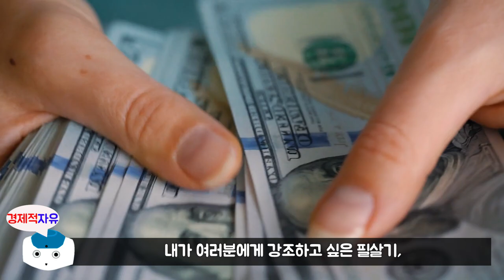슈퍼개미 투자법, 수익률 1,000배 이상 슈퍼개미의 수익 내는 필살기, 남석관 주식이야기 l 평생 부자로 사는 주식투자 #3 (주식투자, 슈퍼개미 남석관)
이번 영상은 남석관 저자님이 새로 출간하신 '평생 부자로 사는 주식투자' 책에 대한 북튜브입니다.
오늘의 주제는 '수익 내는 필살기, 투자전략 만들기' 에 대한 내용입니다.

1986년, 저자는 직장 생활을 하며 모은 3개월 치 월급으로 주식에 처음 입문했다. 당시만 해도 사람들은 종이신문 3~4면에 실린 주식시세 정보를 기초로 주식투자에 나서던 시절이었다. 이후 직장에서 퇴직한 저자는 학원을 몇 년 운영하다가 종자돈 1,000만 원을 들고 본격적인 전업투자의 길로 들어섰다. 그리고 41세가 되던 해에 직장 생활이나 학원 운영으로는 쉽게 이룰 수 없는 ‘경제적 자유’를 획득하기 위하여 인생의 승부수를 던졌다. 그리고 생계를 책임진 가장이 겪어야 하는 심리적 압박감과 책임감을 ‘전대미문, 전무후무’한 수익률로 극복해냈고, ‘대한민국 최고의 전업투자자, 수익률 최상위 슈퍼개미’라는 경이로운 별칭까지 얻게 되었다. 전업투자 기간 20년을 포함, 총 35년간 주식투자를 해오며 저자가 공개적으로 제시한 각종 투자론[‘선취매 투자론’, ‘시대(시장) 중심주 투자론’, ‘증시 사계론(四季論)’, ‘정보의 지연반응 효과 이론’, ‘라스트 찬스론(원샷원킬론)’ 등]은 주식 좀 해본 분들이라면 꽤 친숙한 이야기로 들릴 것이다. 저자는 지금도 방송과 강연, 신문기사를 통해 자신이 거둔 성공 노하우, 부자가 되는 방법, 개인투자자를 위한 투자 조언을 틈틈이 소개한다. 지은 책으로 《실전 투자의 정석》(프롬북스, 2018년)이 있다.

🔹참고서적🔹
평생 부자로 사는 주식투자(남석관 지음), 출판사 - 모루북스

'연결' (A song I made for subscribers 'Connection') / 뉴에이지곡I